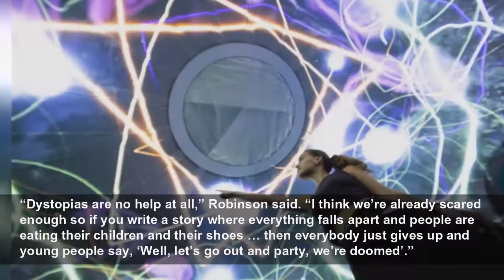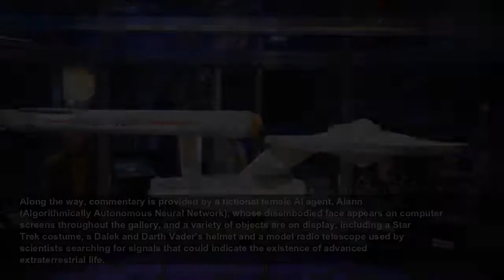Science fiction exhibition in London takes visitors on a journey into space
Science fiction often taps into preoccupations of the day, from the existential threat of nuclear war to the rise of advanced AI. But when it comes to climate change, humanity is on such a clear traje...
The Guardian
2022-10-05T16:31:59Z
Science fiction often taps into preoccupations of the day, from the existential threat of nuclear war to the rise of advanced AI. But when it comes to climate change, humanity is on such a clear trajectory that dystopian fiction is no longer required to picture where we might be heading, according to one of the world’s most celebrated science fiction writers.
“Dystopias are no help at all,” Robinson said. “I think we’re already scared enough so if you write a story where everything falls apart and people are eating their children and their shoes … then everybody just gives up and young people say, ‘Well, let’s go out and party, we’re doomed’.”
Robinson, a veteran of the science fiction genre, has increasingly focused on climate change and his 2017 novel, New York 2140, features in the exhibition, Science Fiction: Voyage to the Edge of Imagination
But life is not all bad – a surprisingly utopian society has emerged with free universities, flourishing cooperatives and economic innovation.
“A utopian climate fiction is going to say we’re going to have losses, it’s going to be a wicked battle, but we can still come out with a good world,” said Robinson. “People are really hungry for that kind of story – urgently hungry. It’s like a life raft.”
He hopes that the genre will inspire today’s teenagers, many of whom are gripped by “climate dread”, to stand up for change.
“I feel that once you’ve acknowledged the [implications of climate change] you have to devote a fair bit of your life to working to avoid it,” he said. “Every job can be trained on good results rather than bad. There’s hardly any field where you couldn’t be working against the disaster and against the mass extinction event.”
“Scientists are telling us we could still make it through, but we have to change fast and we have to change profoundly and we’re not good at that.”
This change will centre on reshaping the economy, rather than new futuristic technologies, the US author argues. “We need to pay ourselves to do work that isn’t immediately profitable and isn’t immediately on the wish-list of people at Christmas time,” said Robinson.
“It’s like building a big sewage system. It’s not that nobody wants it, but it has to be paid for so the finance is the crucial.”
Robinson’s work is highlighted alongside JG Ballard’s 1962 novel, The Drowned World, another extreme climate scenario in which London is transformed into a tropical lagoon, and the Kenyan sci-fi film Pumzi, set after ecological devastation and water wars have torn the world apart.
“With an issue like climate change, we’re told what’s going to happen, but it’s so vast that it’s hard to comprehend,” said Dr Glyn Morgan, the lead curator of the exhibition. “Science fiction is a tool that we can use to think imaginatively about our futures and it allows us to instil those scientific predictions with an emotional resonance.”
The exhibition is an immersive experience in which visitors are taken on an imagined interstellar voyage and which explores connections between science and science fiction on themes including space travel, cyborgs, alien life and threats to humanity. At one point visitors “touch down on an unexplored planet” and encounter a swarm of bioluminescent creatures who interact through a collective hive mind.
Along the way, commentary is provided by a fictional female AI agent, Alann (Algorithmically Autonomous Neural Network), whose disembodied face appears on computer screens throughout the gallery, and a variety of objects are on display, including a Star Trek costume, a Dalek and Darth Vader’s helmet and a model radio telescope used by scientists searching for signals that could indicate the existence of advanced extraterrestrial life.